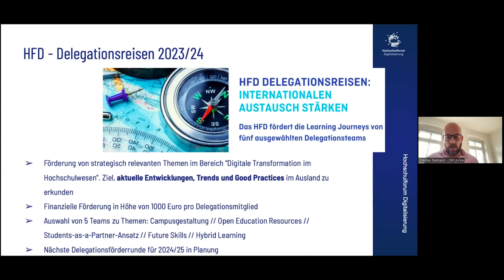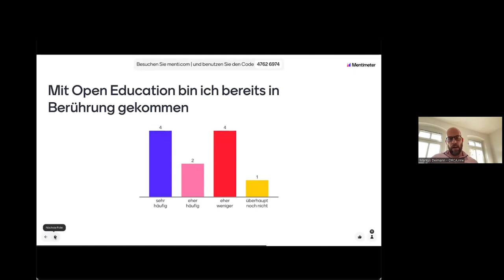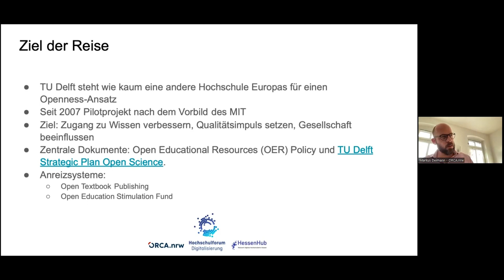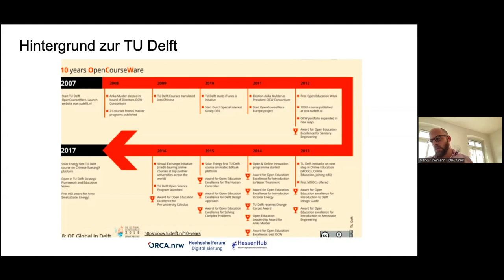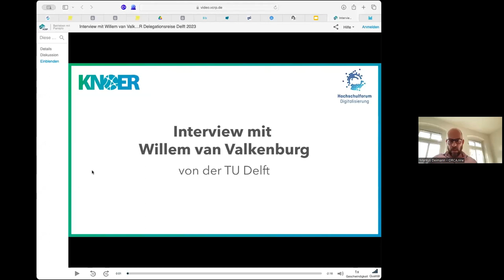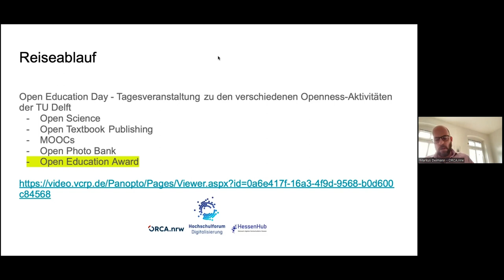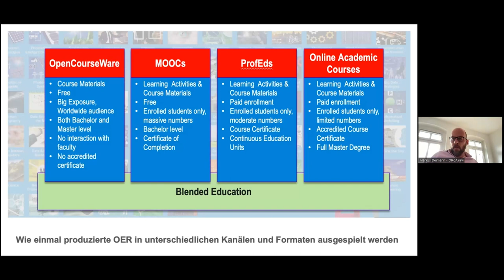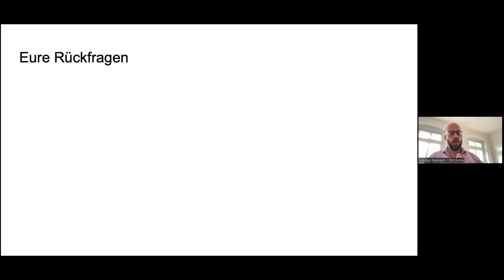Hangout „HFD-Delegationsreise: Die Bedeutung von Open Education für die Hochschullehre“ (20.03.2024)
Worin liegt der Nutzen der freien Verfügbarkeit von Lehrmaterialien und wer profitiert von der Öffnung und Zugänglichkeit von Bildungsressourcen? Wie kann am eigenen Hochschulstandort eine Kultur der Open Science befördert werden und damit nachhaltig die Qualität und Aktualität der Materialien sichergestellt werden? Diesen Fragestellungen gingen Paulina Rinne (HessenHub) und Markus Deimann (ORCA.nrw) im HFD-Hangout am 20. März 2024 nach, um den erfolgreichen Ansatz auch in Deutschland noch bekannter zu machen.

Als Delegation reiste das Team zuletzt zur TU Delft, einer in Hinblick auf OER weit entwickelten Hochschule. Das niederländische Modell an deutschen Hochschulen bekannt zu machen und Wege zu einer „Open University“ aufzuzeigen, war Ziel des digitalen Austauschs. (Die anschließende Diskussion mit den Teilnehmenden wurde aus datenschutzrechtlichen Gründen nicht aufgezeichnet.)